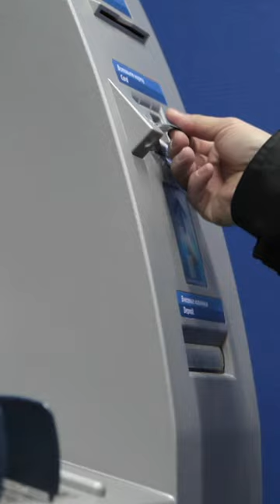TIPS in Building your own ATM BUSINESS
In this video, I'm going to share with you some tips and tricks in building your own ATM BUSINESS; like you have the ability to sell your SLA contract if it is a good location.

CLICK THE LINK HERE TO GET THE TOP 7 THINGS YOU NEED TO START A PROFITABLE ATM BUSINESS IN 2022 EVEN WITH ZERO BUSINESS EXPERIENCE

You can purchase the A to Z approach in the ATM business in 2022 book written by Philip Webb. This course can teach deeply how to start an ATM business. You can check the course through this link:

join our Facebook Mastermind group page created by Philip Webb and The PDQ Merchant Enterprise Team. It is free to join and the best thing about this group is you will be surrounded by other like-minded individuals who are in the ATM business in 2022.

You can join the free ATM master class where Philip Webb and PDQ merchant enterprise team shares their tips about atm business bank account, ATM business LLC,  atm business contract,  atm business startup cost, ATM machines, and how to start an ATM business in 2022, finance, accounting, networking and many more.